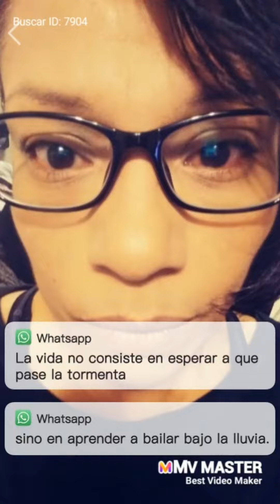Mis travesuras 07/01/20